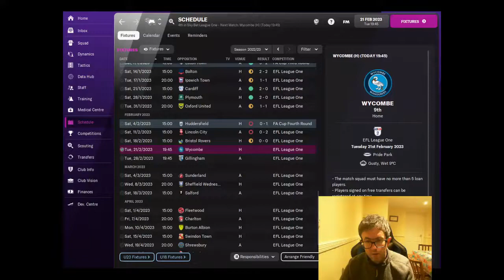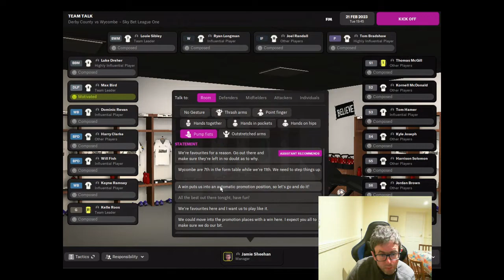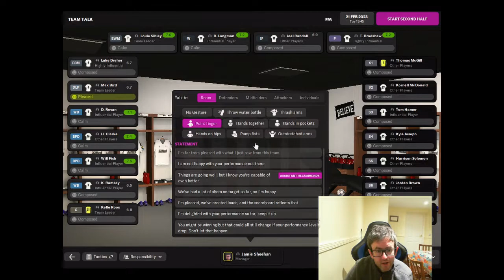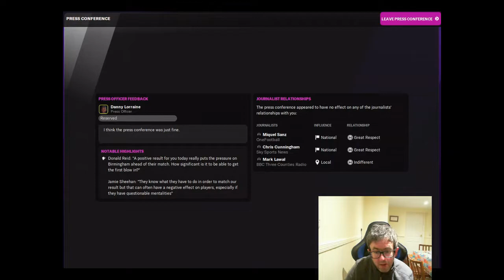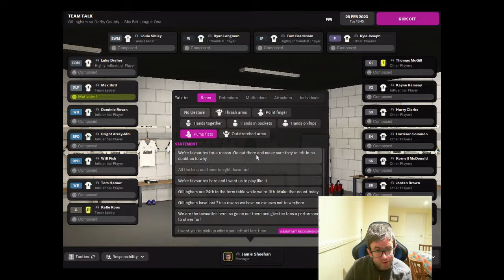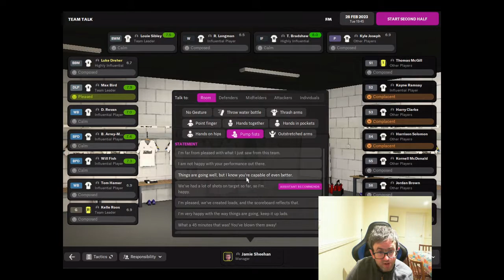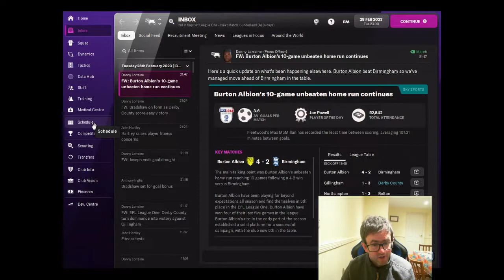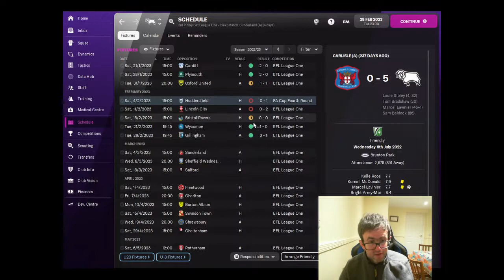Rebuilding Derby Episode 16